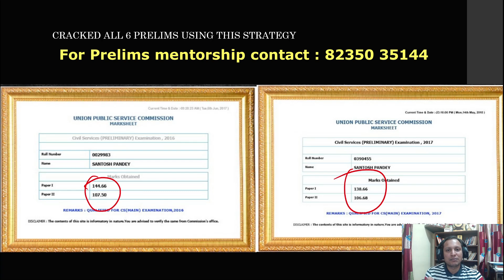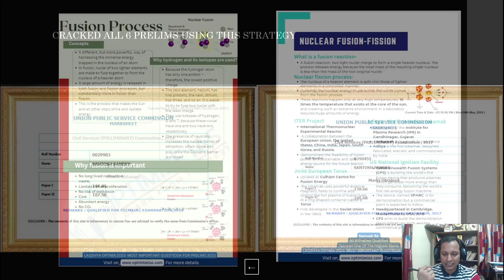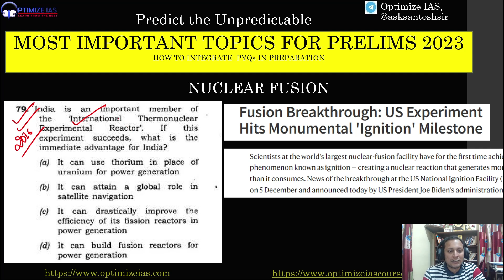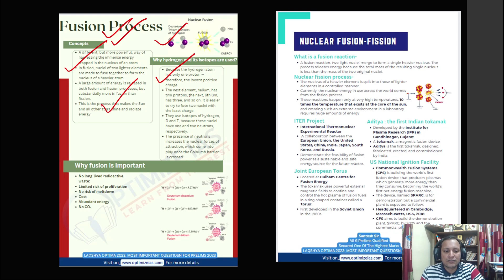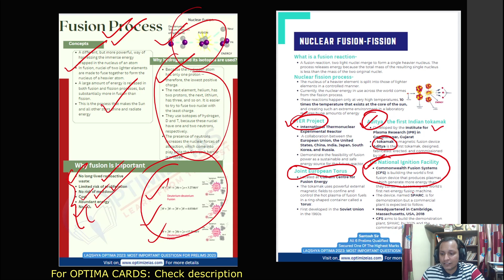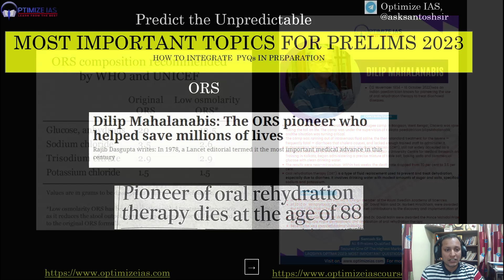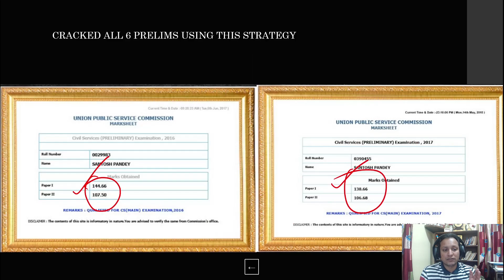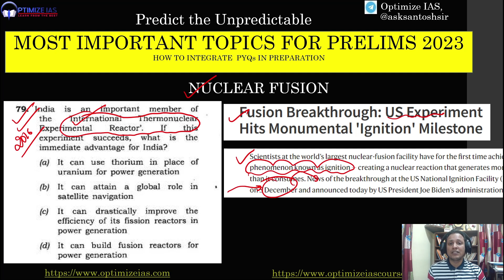Most Important questions for Prelims 2023 Nuclear fusion